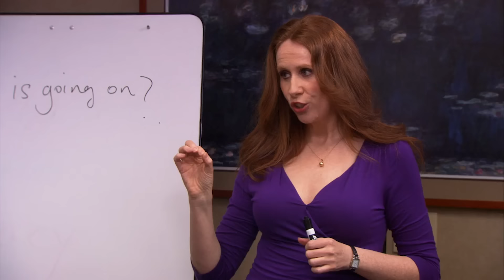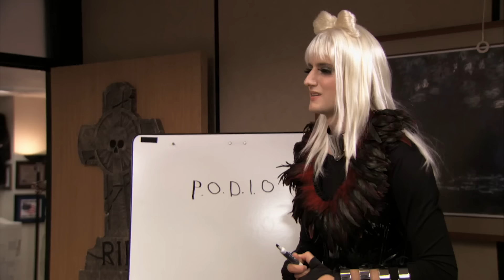all of the office's terrible nicknames | Comedy Bites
There are SO MANY ridiculous nicknames (did you notice Michael Scott and Andy Bernard are the main culprits?). Including but not limited to: Pamalamadingdong, the Nard Dog, the B*ner Champ story, Big Tuna, Fire(d) guy and SO. MUCH. MORE.